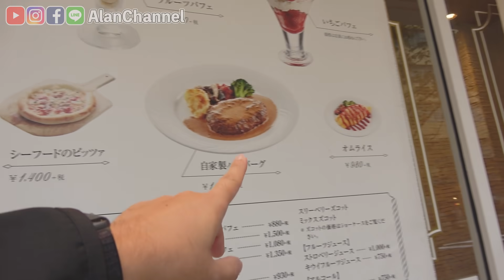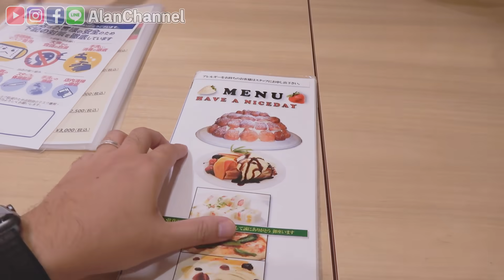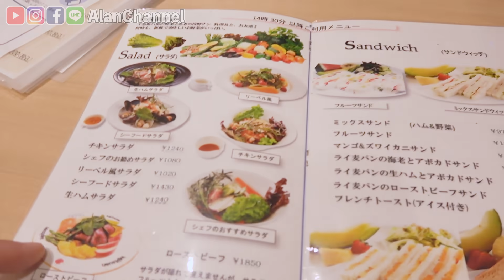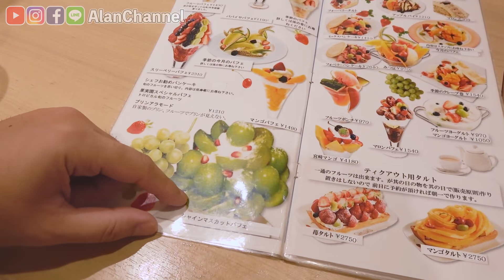跟日本女生告白必定成功店？當季水果吃到飽！我絕對沒有對不起小米啊啊啊《阿倫來試吃》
►看看其它日本還有什麼好吃好喝的？

《剪輯師阿智的感想》
真是一間什麼都有什麼都不奇怪的甜點店(!?)
重點是蛋糕陳列櫃太吸睛了，滿滿的水果蛋糕!
好想吃看看阿倫的麝香葡萄蛋糕和那個西瓜蛋糕哦~很好奇的那個味道😂